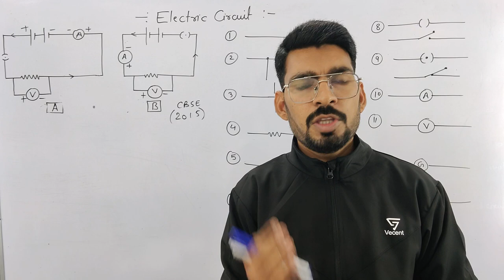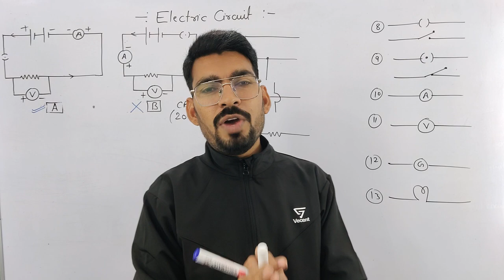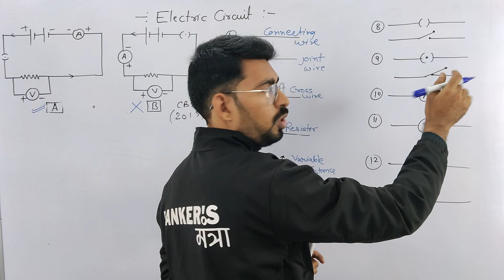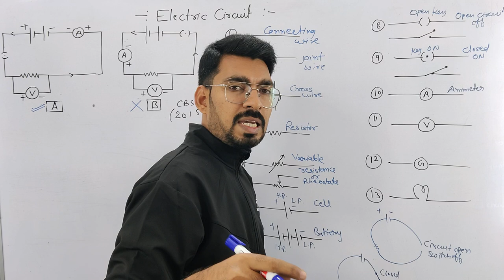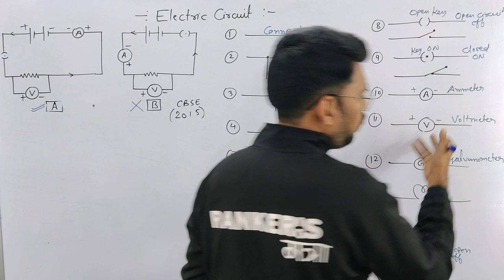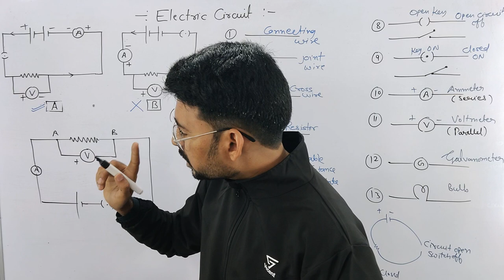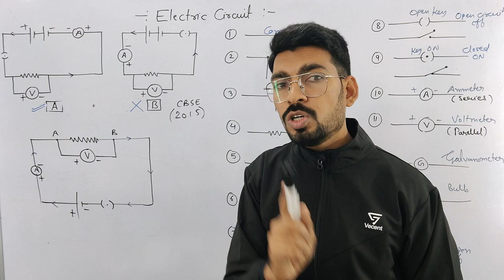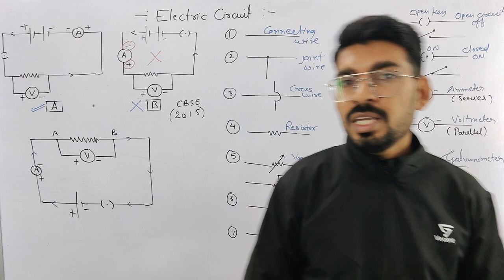Electricity Class 10 l| Science Chapter 12 ll Electric circuit ll Lecture 09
Electric circuit
Electric symbol
How to find wrong circuit?
combination of ammeter, voltmeter and galvanometer.